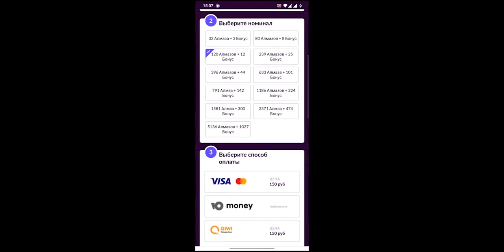Патч 1.6.50 КРАЙНЕЕ ОБНОВЛЕНИЕ ПЕРЕД ВЫХОДОМ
Я совместил в этом видео патчи 1.6.48 и патч 1.6.50 для вашего удобства и экономии времени!